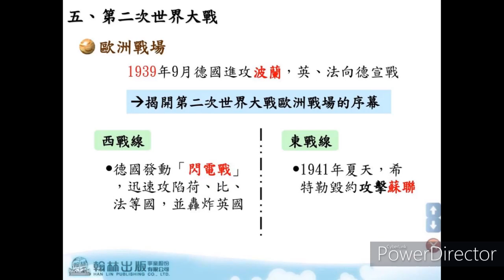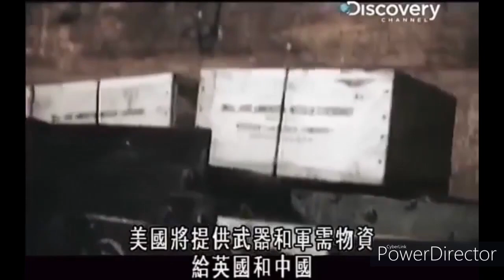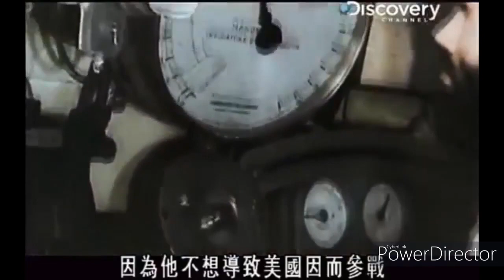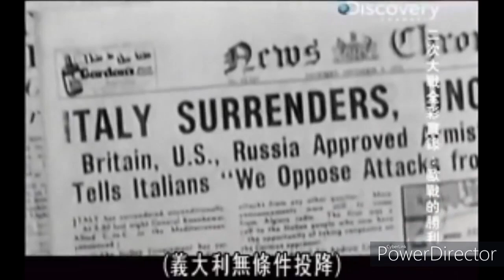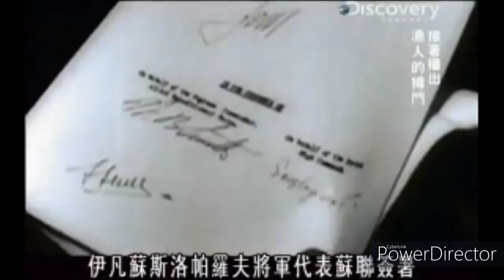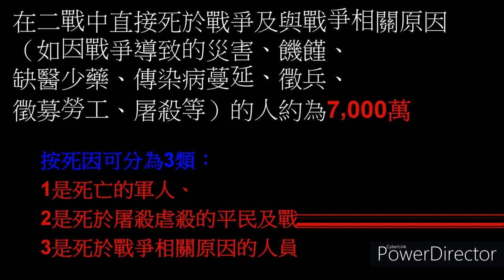第二次世界大戰 歐洲戰場之1(精簡報告用)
大學國防報告用:上到國防課可以參考。